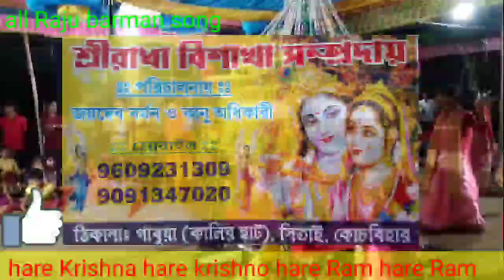Hare Krishna hare Krishna Krishna Krishna hare hare hare krishno hare krishno Ram Ram hare hare 👍